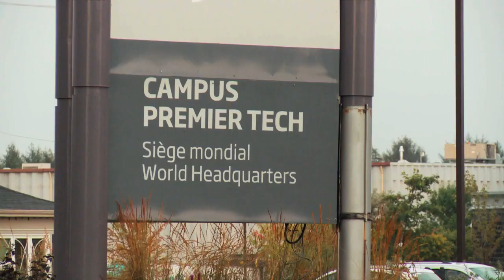Le révolution verte